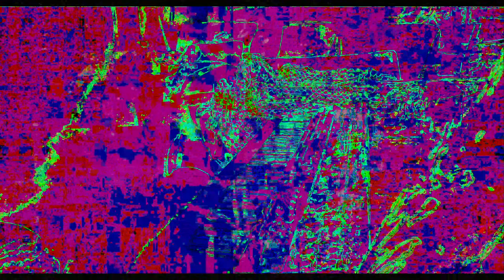Movie 23 02 01 01h42m37s part of the 7:07 minutes SD HD 4K videos. *Photosensitivity Warning*